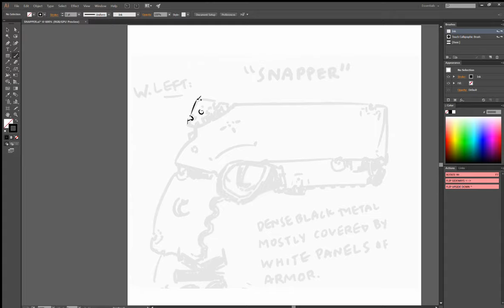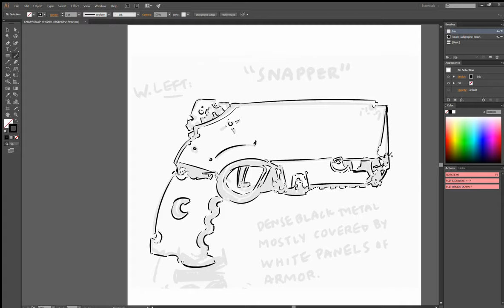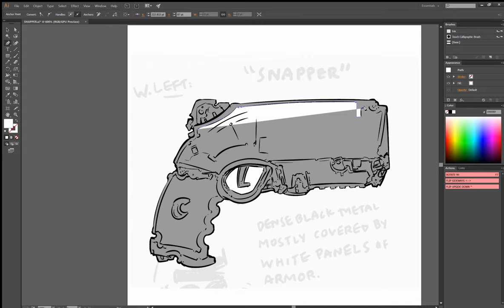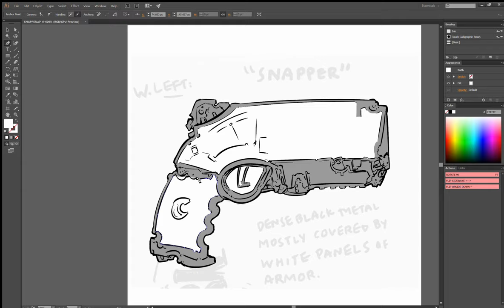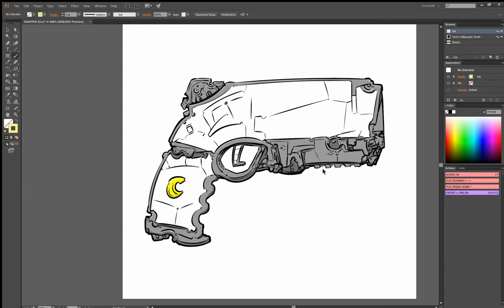GREEN KNIGHT - Concept Art Timelapse: "SNAPPER"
The video below is a timelapse of a drawing I did today, and the song is "Çaj i Zi" by an artist named Uj Pa Gaz. For the record, the video is playing at roughly seven times normal speed.

I sketch fast. Just not *that* fast.